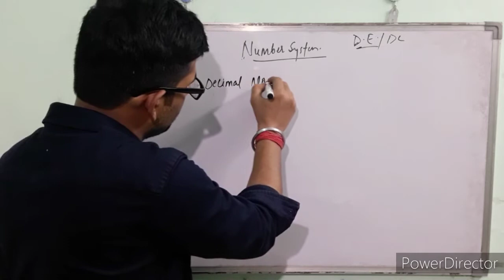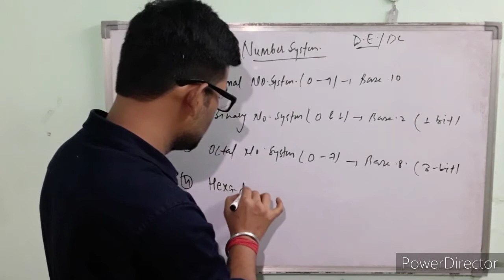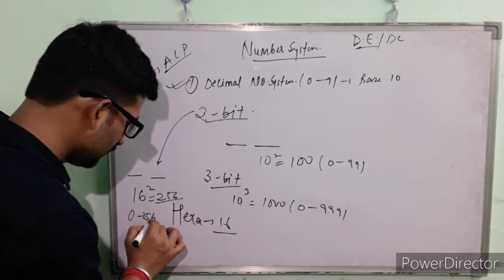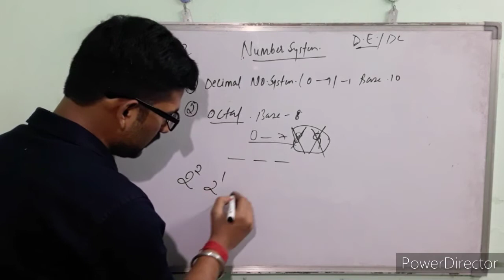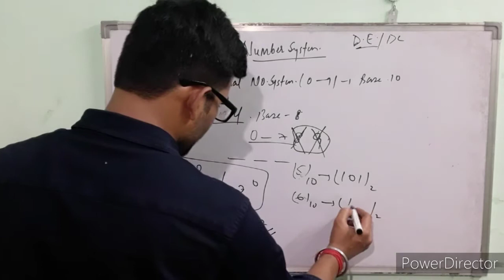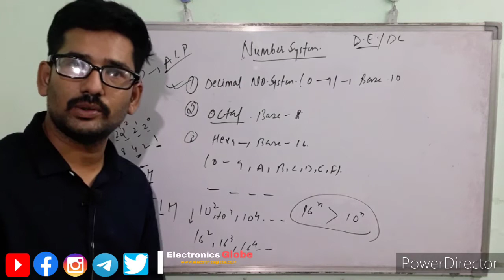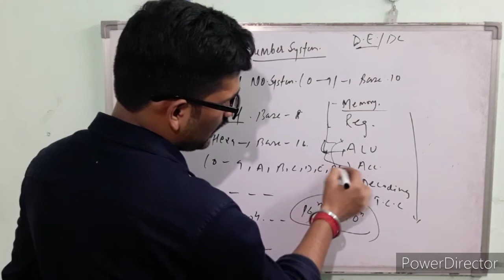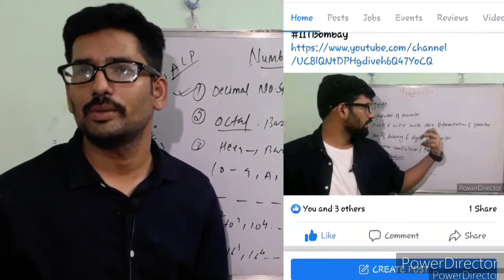Microprocessor | Why Hexadecimal Number System Used In Microprocessor